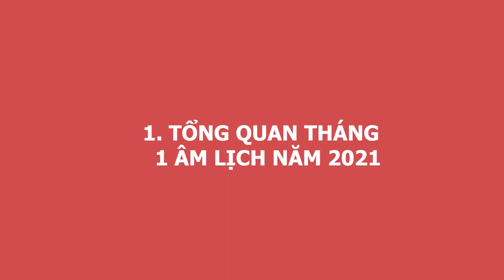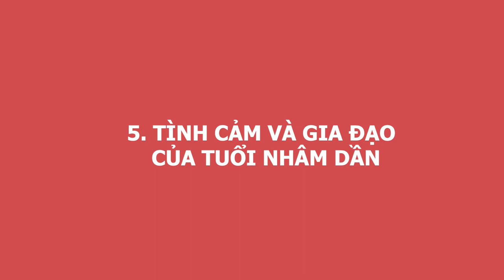Tử Vi Tuổi Nhâm Dần 1962 Tháng 1 Âm Lịch 2021 Vượt Qua Đại Hạn, GIÀU SANG CHẠM NÓC Nếu Biết Điều Này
01. Linh phù giải hạn
02. Hồ lô hóa giải Ngũ Hoàng
03. Mai Hoa Phú Quý
04. Gương bát quái tinh cầu
05. Kim bài thái tuế 2023
06. Vòng tam hợp Dần Ngọ Tuất
07. Vòng tam hợp Thân Tý Thìn
08. Vòng tam hợp Hợi Mão Mùi
09. Vòng Tam Hợp Tỵ Dậu Sửu
10. Bát bảo tâm kinh
11. Minh Quang pháp bảo cầu
12. Minh Quang pháp bảo lục giác
13. Tỳ Hưu Lộc Tài (Đồng)
14. Tỳ Hưu Khai Vận ( Bạch Ngọc)
15. Bách Niên Tụ Tài ( tụ tài lộc)
16. Song long ngọc ấn ( ấn thăng quan)
17. Kim bài ngũ Lộ Thần Tài
18. Hồ lô bình an ( treo xe)
19. Móc khóa văn xương
20. Ống bút văn xương gỗ đào
21. Bút văn xương gỗ đào
22. Bút văn xương gỗ đào nhỏ
23. Hoa mai kim tiền ( mạ vàng )
24. Các vật phẩm phong thủy khác Tử Vi Tuổi Nhâm Dần 1962 Tháng 1 Âm Lịch Vượt Qua Đại Hạn, GIÀU SANG CHẠM NÓC Nếu Biết Điều Này.
Qúy vị và các bạn thân mến, người tuổi Dần có trí nhớ tốt và tinh thần ham học hỏi, điều đó giúp cho họ thu thập được thông tin, kiến thức ở bất kì đâu. Với con mắt nhìn xa trông rộng, họ có thể nhìn nhận, phân tích vấn đề một cách logic, khoa học, ít khi thấy họ mắc phải sai lầm. Mục tiêu phấn đấu của họ trong suốt cuộc đời là tiền bạc, địa vị và quyền lực. Ngày hôm nay Phong Thủy Gia Cát sẽ chia sẻ với quý anh chị và các bạn về tử vi của tuổi Nhâm Dần sinh năm 1962. Ở video này, chúng tôi sẽ chia sẻ rất chi tiết về vận trình công danh, sự nghiệp, tài lộc, sức khỏe, tình duyên và chi tiết tuổi  Nhâm Dần  trong tháng 1 năm  2021.